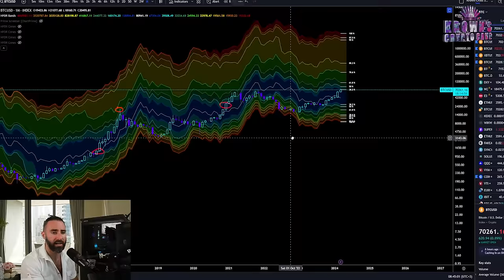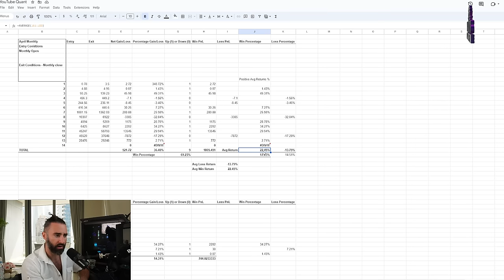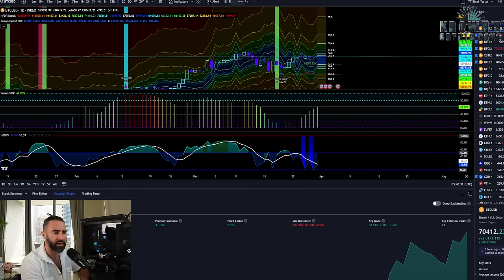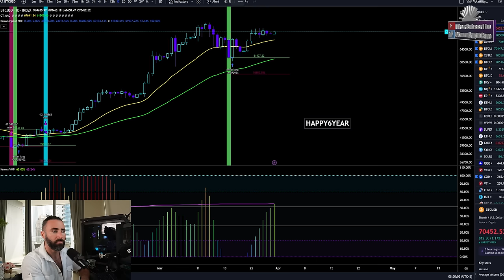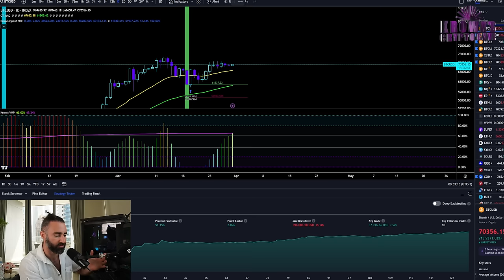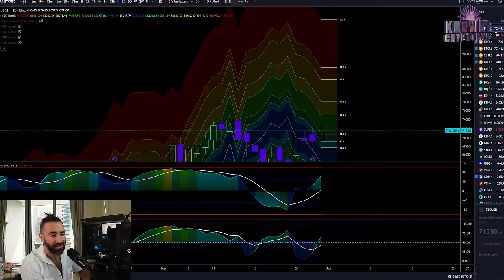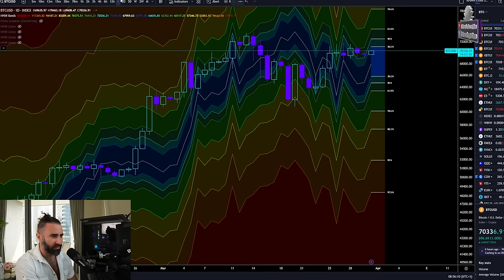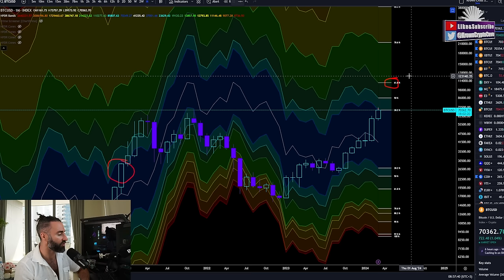Bitcoin Poised For $86,000 In April 2024.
🤖 Automate Your Trading & Strategy Creation + the Krown VMP Indicator bundle as an included bonus

🟣 Get the Krown VMP + Daily Statistics + Entropy Deviation + Oracle Pro & MORE.

🛠️Tools Used🛠️

🛠️HPDR BUNDLE (HPDR, HPDR V, HPDR Bands, HPDR Oscillator & HPDR Cones) - Statistically Driven Range & Returns Identifier

📖Educational Programs📖

📖The Systematic Trading & Quantitative Analysis Program (best for those who want to learn how to create their own trading systems with a working model)

Fully focused on Options trading strategies, not for beginners.

00:00 Intro
01:30 Bitcoin Monthly HPDR Bands Analysis
04:50 Bitcoin April & Q2 Statistics
06:30 Bitcoin Daily VMP Setup & Statistics
08:42 Alternate Bitcoin Daily VMP Setup & Statistics
10:01 Krown Quant Automation - Anniversary Sale
12:04 Bitcoin Daily HPDR Bands & Volatility
15:02 Bitcoin Price Action Summary
16:17 Outro - Please Like & Subscribe